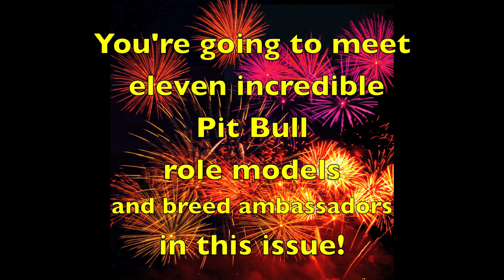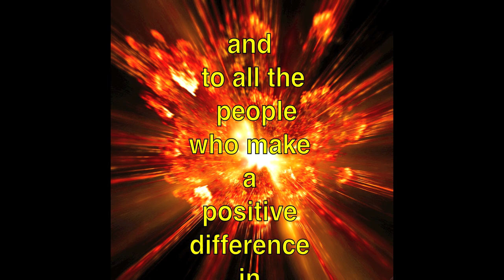Winter 2011 Issue of The American Dog Magazine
The winter 2011 issue features eleven incredible Pit Bull role models and breed ambassadors! Check it out!